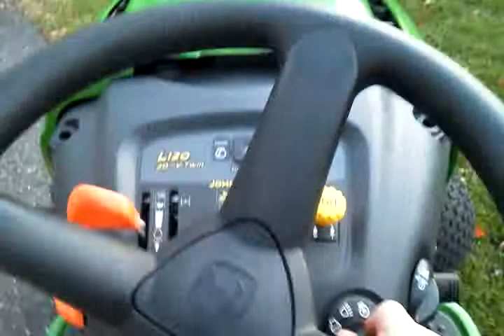John Deere L120 Deck Run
Just testing the deck on an L120. Just bought it, had a small fire in the front from a gas leak. Extremely powerful tractor, no doubt! It is a 2002 with a 48" deck and a 20HP V-Twin Briggs Intek.